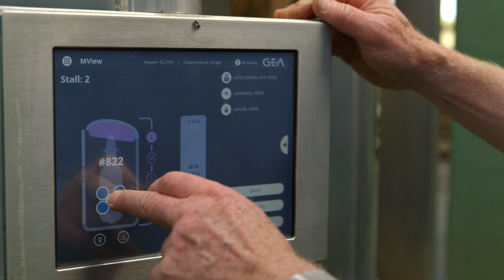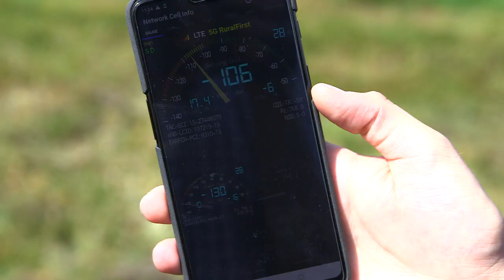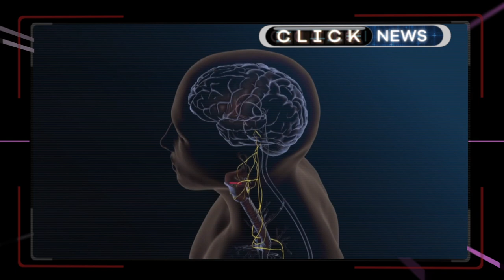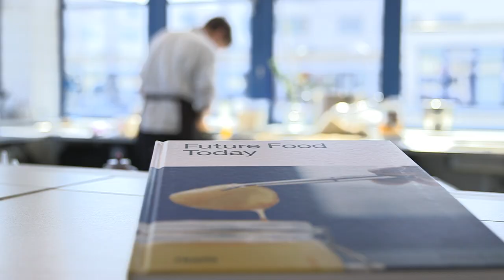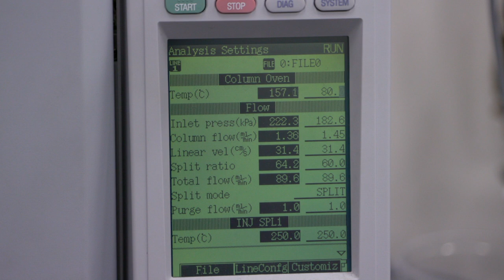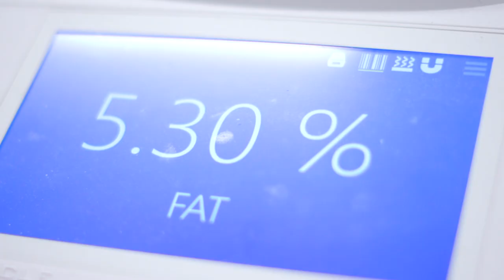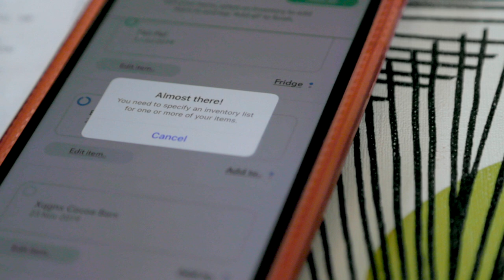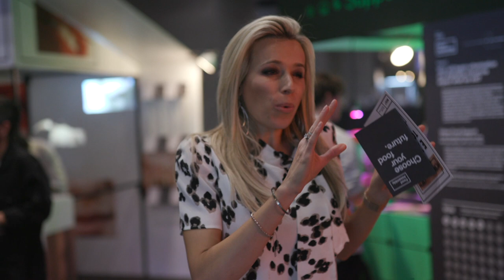What Is The Food You'll Eat In The Future? - BBC Click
Click checks out the tech producing food with less environmental impact, 5G helping salmon farms in the Orkney Islands, and a taste of new lab grown foods.